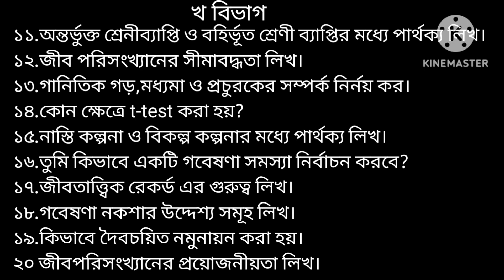প্রাণিবিদ্যা ৪র্থ বর্ষ সাজেশন || খ বিভাগ প্রশ্ন || জীবপরিসংখ্যান ও গবেষণা পদ্ধতি || শর্ট সাজেশন।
প্রাণিবিদ্যা ৪র্থ বর্ষ সাজেশন || খ বিভাগ প্রশ্ন || অনুজীব ও বিকিরণ জীববিদ্যা || শর্ট সাজেশন।